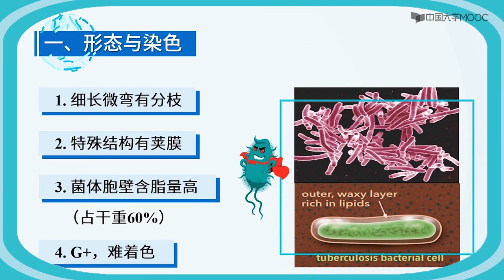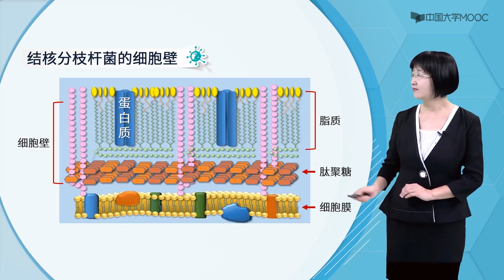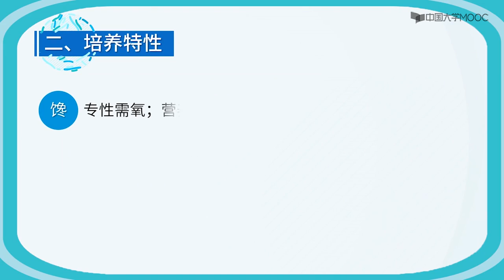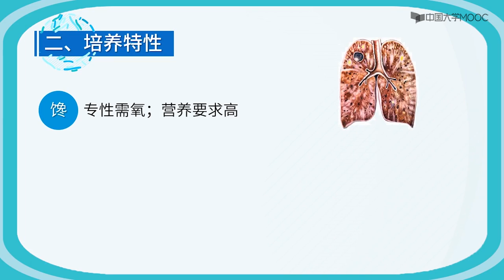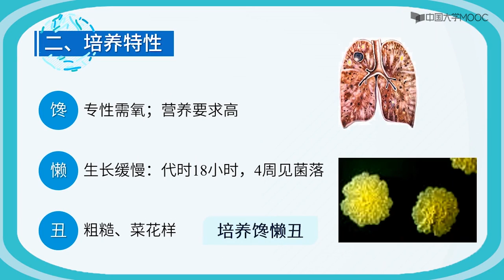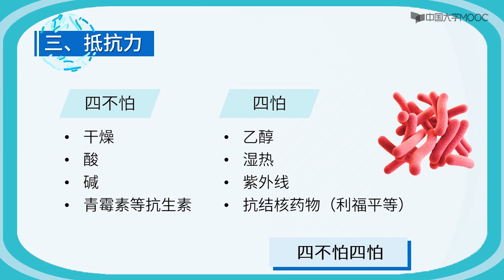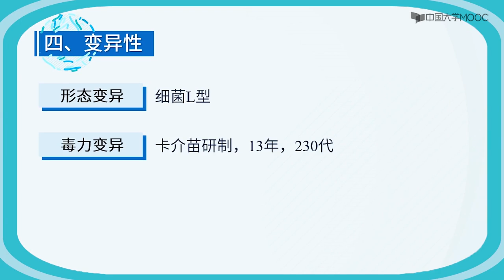奇怪的细菌 结核分枝杆菌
1. 细长微弯有分枝
2. 特殊结构有荚膜
3. 菌体胞壁含脂量高
4. G+，难着色